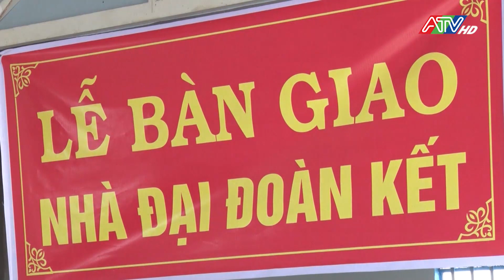Phú Tân quan tâm, hỗ trợ người nghèo và đối tượng bảo trợ xã hội | ATV Tin tức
Đồng thời tạo nguồn lực cho công tác an sinh xã hội, năm 2017, Huyện ủy Phú Tân đã ban hành Kế hoạch 39, phát động đảng viên, cán bộ, công chức, viên chức và người lao động thực hành tiết kiệm góp phần chăm lo an sinh xã hội và giao cho UBMTTQVN huyện làm đầu mối tiếp nhận. Tính riêng năm 2022, đã tiếp nhận 1,3 tỷ đồng, đã chi 690 triệu đồng; tổng tồn quỹ đến nay hơn 2,8 tỷ đồng.
Ngoài ra, trong năm 2022, Phú Tân vận động hơn 21 tỷ đồng, qua đó, đã trợ giúp cho 29.128 hộ nghèo, cận nghèo, hoàn cảnh khó khăn; cất mới 194 căn và sửa chữa 07 căn nhà Đại đoàn kết; trợ cấp thường xuyên và đột xuất cho 11.843 lượt hộ. Quý I/2023, vận động hơn 12 tỷ đồng, đã hỗ trợ cho 10.288 hộ nghèo, cận nghèo, hoàn cảnh khó khăn, cất mới 66 căn, sửa chữa 6 căn nhà cho người nghèo; hỗ trợ học hành, khám, chữa bệnh, trợ giúp sản xuất, cứu trợ khó khăn 1.015 lượt hộ…giúp cho các hộ nghèo giảm bớt khó khăn trong cuộc sống.